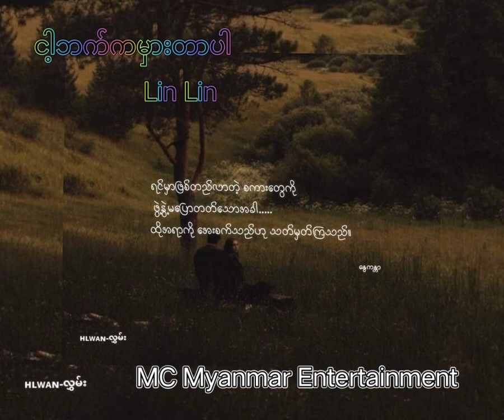ငါ့ဘက်ကမှားတာပါ တလောကလုံးအမှန်ပဲလေလင်းလင်း;Lin Lin ငါ့ဘက်ကမှားတာပါ@mcmyanmarentertainment4482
ငါ့ဘက်ကမှားတာပါ

တလောကလုံးအမှန်ပဲလေ